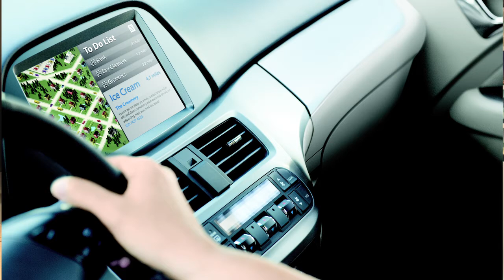Evolution of In-Vehicle Infotainment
Drivers may soon control in-car computers and carry-in mobile devices using voice and gesture.

Consumer electronics inside new cars is allowing people to create personalized experiences to stay informed or entertained while not distracting the driver from keeping eyes on the road. Staci Palmer, general manager of the automotive solutions division at Intel, said that whether people bring their own mobile devices into their vehicle or have mobile computing applications already available through an in-vehicle infotainment system, it's best to have these technologies built for voice or simple gesture controls. "There's also a lot of evolution around ideas like gesture control, so with a simple swipe of a hand you can change from one radio station to the next," she said.